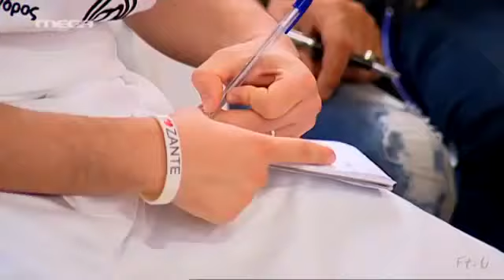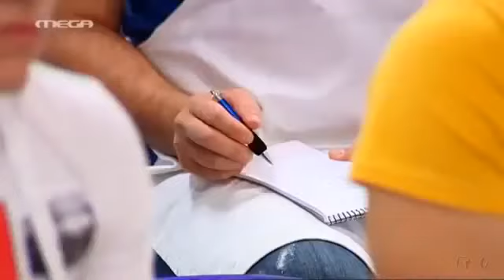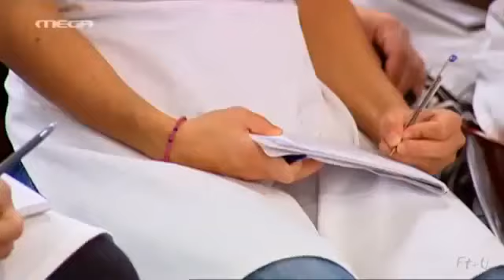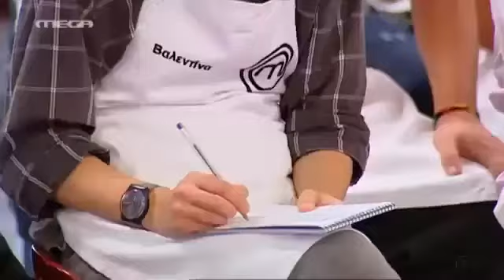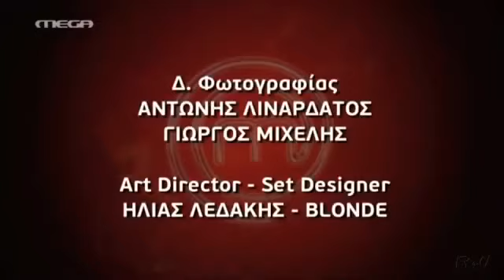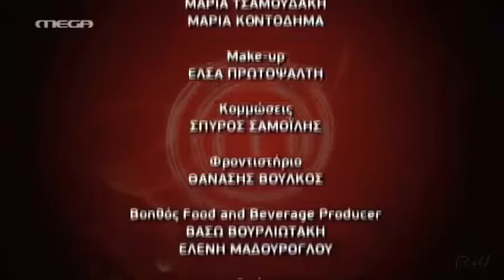MASTER CHEF S02 E18